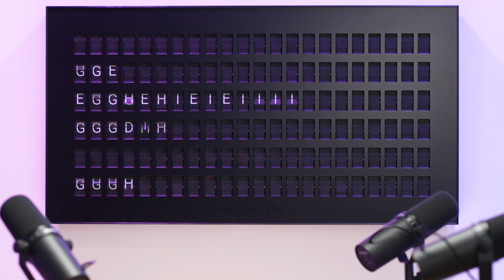S3 E08 | Molly Bloom | High Stakes and Resilience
Molly Bloom is an entrepreneur and inspirational speaker whose tumultuous journey through the world of high-stakes poker taught her the importance of integrity and the mindsets needed to bounce back from impossible odds.

In this episode, Molly reflects on the importance of accepting responsibility, seeking forgiveness, and redefining success on her own terms. From facing FBI agents to working with award-winning film director, Aaron Sorkin, Molly's story champions the importance of resilience on the path to entrepreneurship and personal growth. This is part 2 of our conversation.

Key Points:
-Choosing integrity over superficial gain
-Meditation and Mindsets
-Believing in yourself even at rock bottom

Credits:
The Entrepreneur’s Studio is powered by Heartland Payment Systems. Providing nearly 1 million entrepreneurs with the technology to make money, move money, manage employees, and engage customers.